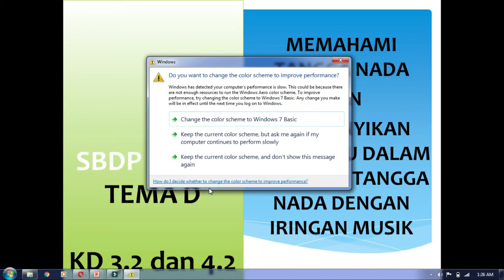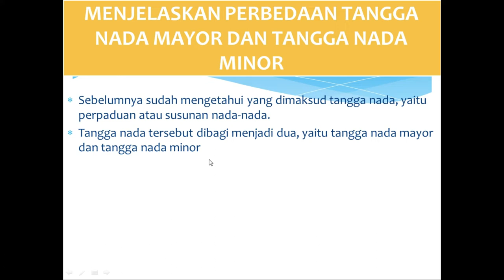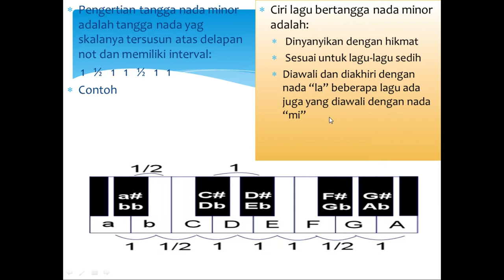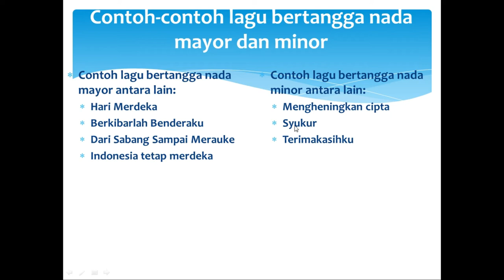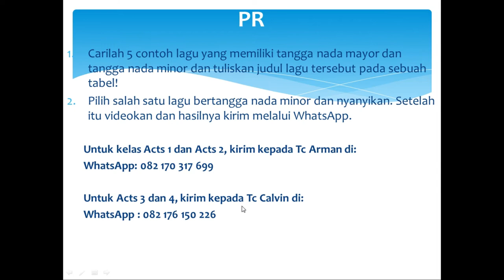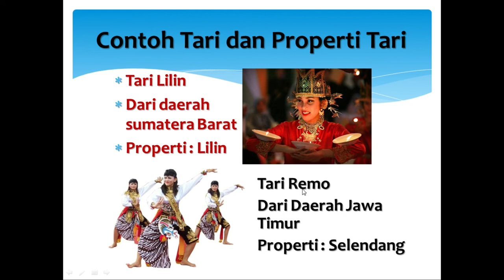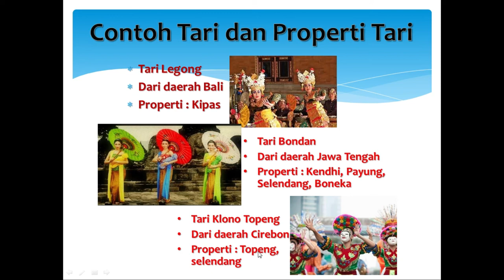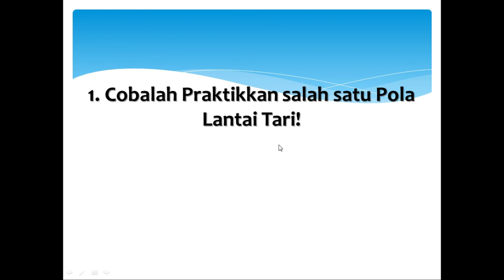SBDP Kelas 5 TEMA D SUBTEMA 1 dan 2